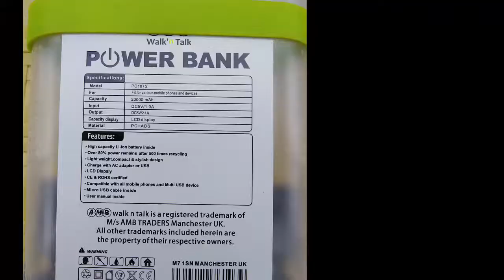20000 mAh AMB Power bank | AMB Power bank PCA187s Unboxing & Review in Hindi/Urdu | YouTube 2019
AMB walk & Talk LCD display 20000 mAh Powerbank Price: AMB Powerbank PC187s Unboxing & review in Hindi/urdu
The high-capacity power bank, Comes with 20,000 mAh capacity and three-way fast charging, with latest technology to reduce costs and offer better performance. All of this, now in the sleek body of the 20000mAh AMB Power Bank PC187S

20000mAH lithium-polymer battery
Experience ultra-fast charging Quick Charge 3.0 support when charging one device or 5.1V / 3.6A support when charging two devices at once
20000mAH Mi Power Bank 2 plays well with others, including devices from , Apple, Samsung and more, it can also charge some USB-C laptops
Lithium Polymer Battery makes it more durable and optimises charging efficiency; three USB Output
 slip and scratch resistant
6 months warranty.